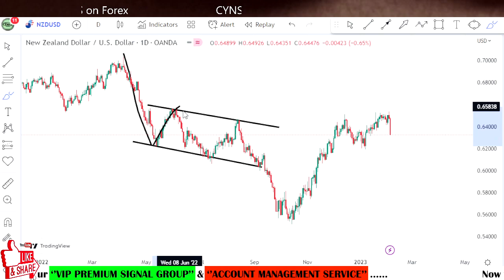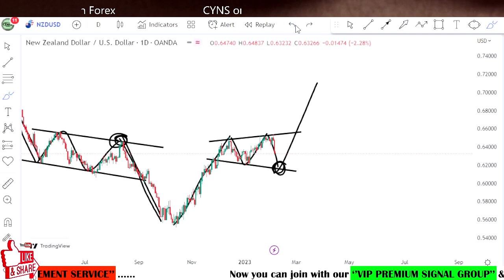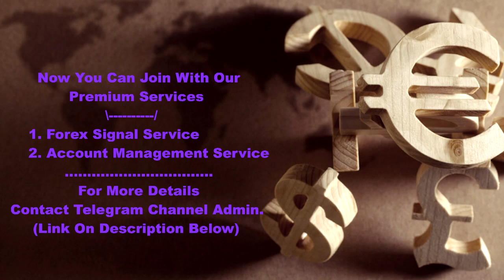NZDUSD Weekly Forex Forecast for 6 - 10 February 2023 by CYNS on Forex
Hello Traders,
⭕ In this video includes - ( NZDUSD Weekly Forex Market Update for 6 February 2023 )
    ✅- Technical analysis on NZDUSD chart